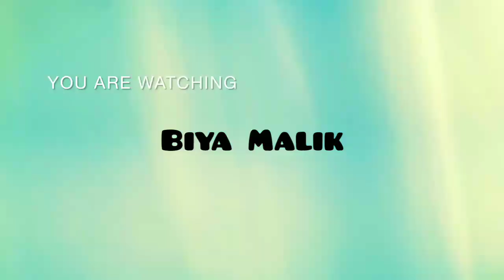How to Viral video on YouTube | Chicken Macaroni Recipe | Food Fusion | Biya Malik